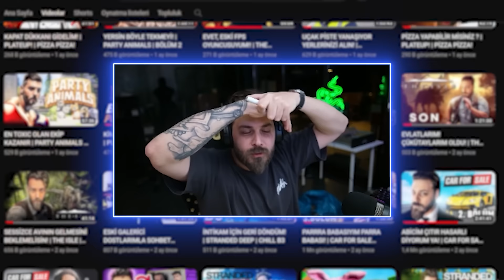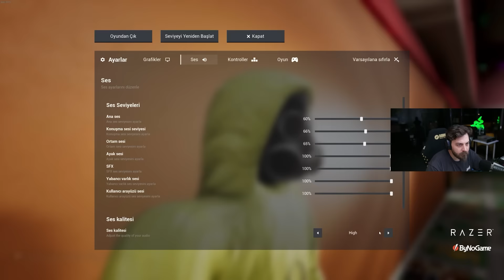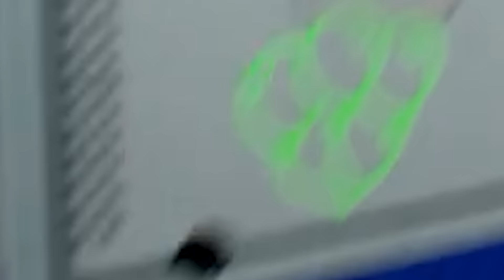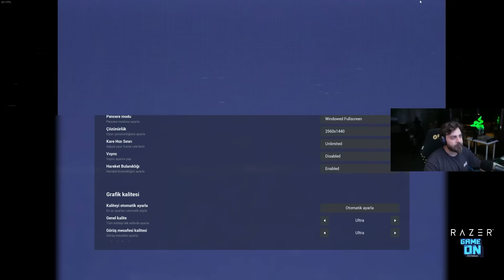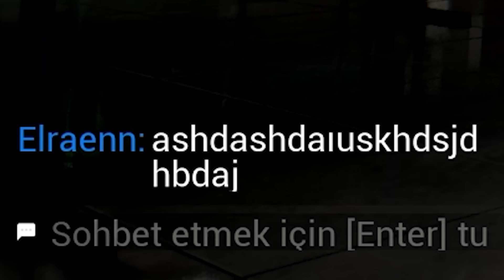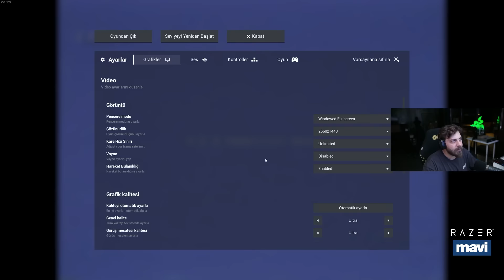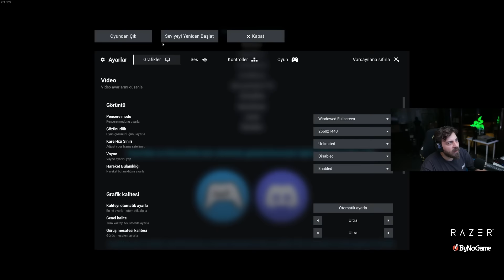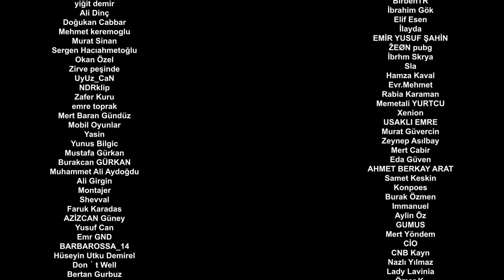GİZEMLİ GÖZLER BİZİ TAKİP EDİYOR!! | ESCAPE THE BACKROOMS | FİNAL (OFF STREAM)